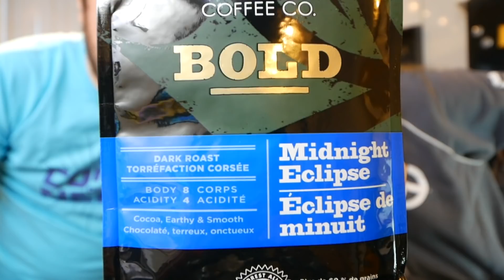QUERO CAFÉ! - Ep.1131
O cafezinho brasileiro é o melhor do mundo, mas nós demos uma chance para a Prensa Francesa e o café canadense provarem seu valor e de quebra oficializamos um novo quadro no canal, TESTE SUPREMO está no ar!